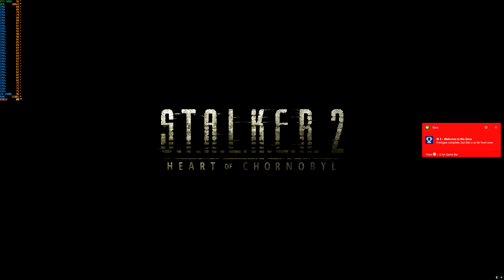S T A L K E R 2 Heart of Chornobyl